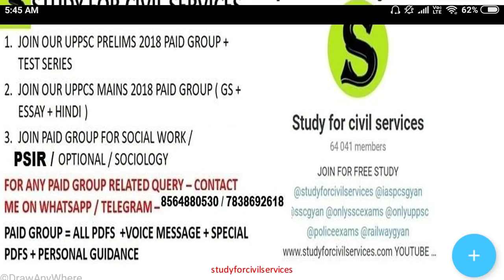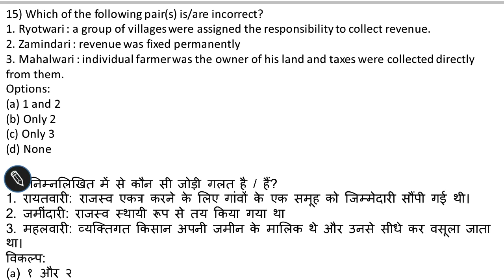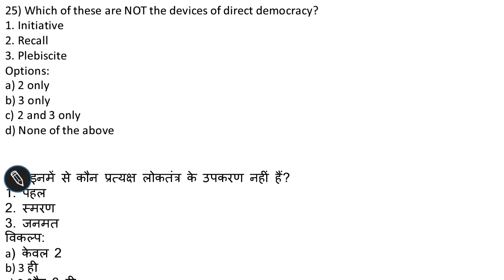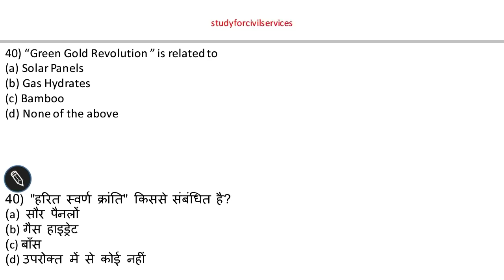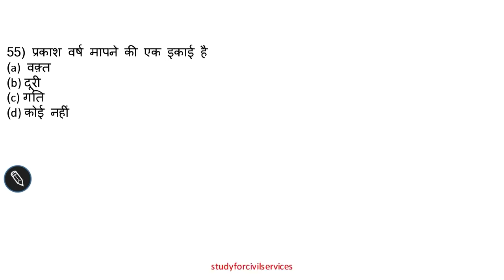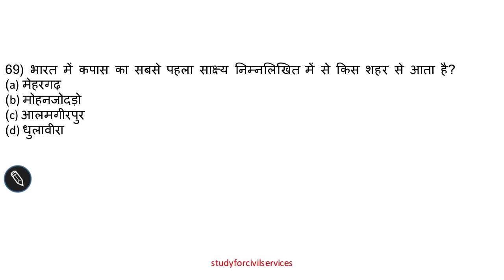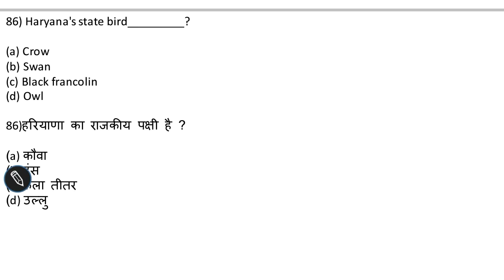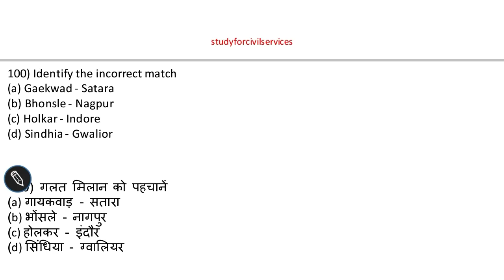HPSC HCS PRELIMS mock test 4 online model questions answers haryana pcs civil services latest news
Offer -  join 3 pre group and get this crash course absolutely FREE

It is hereby announced for the general information of t\e candidates who
have applied for the posts of HCS (Ex. Br.) & other Allied Services - 2017
against Advt. No. 3 followed by Corrigendum dated 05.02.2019 published in
various newspapers that the HCS (Ex. Br.) & other Allied Services - 2017
Preliminary Examination has been scheduled to be held on 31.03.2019 (Sunday)
in two sessions i.e. Morning and Evening. The time and Venue of Examination
Centres will be mentioned in the admit cards. Another Announcement will be
issued soon for downloading of Admit Cards.
This announcement is also available on the Commission's website i.e.
in

HCS 2018 STRATEGY OFFICIAL NEW SYLLABUS HPSC latest news update notification CIVIL SERVICES PCS
HPSC HCS 2018 NOTIFICATION PCS JOBS NEW VACANCY EXAM PATTERN AGE PAPER ELIGIBILITY RESERVATION
HPSC NEW UPDATED OFFICIAL SYLLABUS 2018 HCS PRELIMS MAINS HARYANA PUBLIC SERVICE COMMISSION latest news vacancy notification update CIVIL SERVICES

HCS Exam – Haryana Civil Services Exam
NEW SYLLABUS RELEASED BY HPSC HCS HARYANA PUBLIC SERVICE COMMISSION
Updated HPSC Syllabus 2018 | New hpsc.gov.in HCS (Prelims & Mains) Test Pattern 2018

 HPSC Syllabus 2018 is available here. Individuals can check HPSC Haryana Civil Service Syllabus 2018 & HPSC AETO Exam Pattern 2018. Intenders need to see entire Syllabus for HPSC HCS and Exam dates. Go to official HPSC Exam Syllabus 2018 & Preparation Tips. View hpsc.gov.in ETO Prelims Syllabus and Haryana PSC Mains Paper Pattern for updated data.
(i) Preliminary Examination (for Screening only) 200 marks

(ii) Main Written Examination 600 marks

(iii) Personality Test/ Viva- Voce 75 marks

The Preliminary Examination shall comprise of two papers (Objective Type / Multiple Choices) and carry a
maximum of 200 marks as under:
Maximum marks

Paper I General Studies 100
Paper II Civil Services Aptitude Test 100

The Main Examination shall comprise of five papers & Viva-voce:
Maximum marks
Paper I English (including English Essay) 100
Paper II Hindi (including Hindi Essay) in Devnagri script 100
Paper III General Studies 100

Paper IV & V Two subjects to be selected from a list of 150 x 2 = 300
23 subjects set out below.